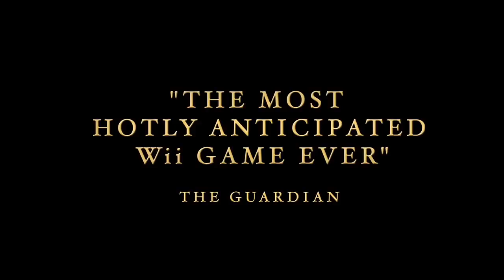The Legend Of Zelda: Skyward Sword - Golden Joystick Awards 2011 Trailer [HD 720p]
Ein verdammt guter neuer Trailer!